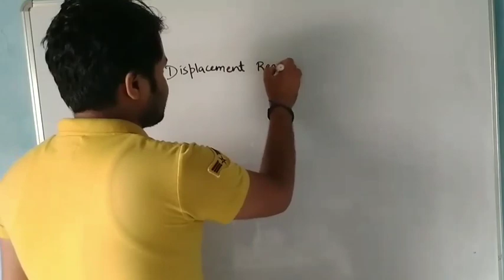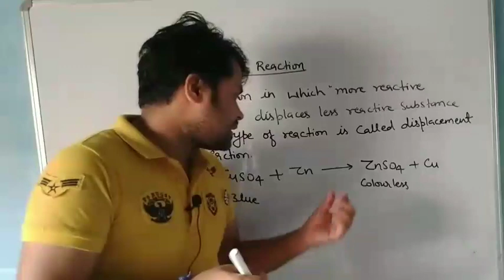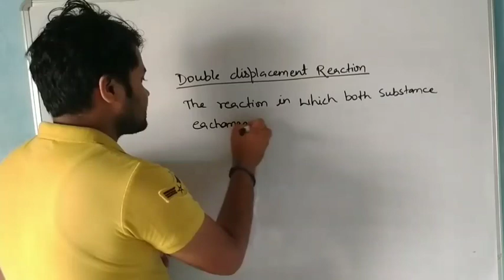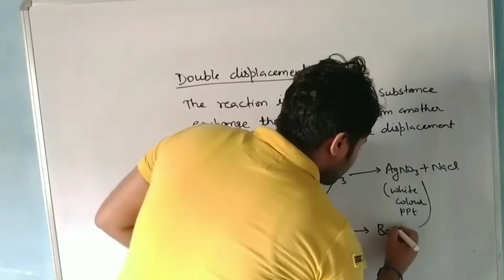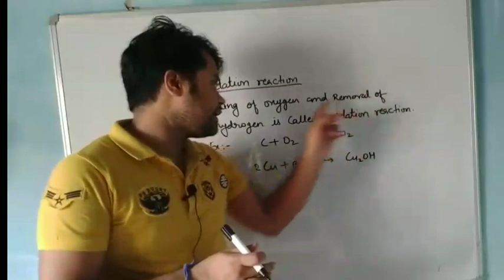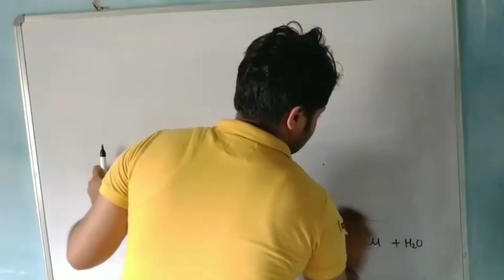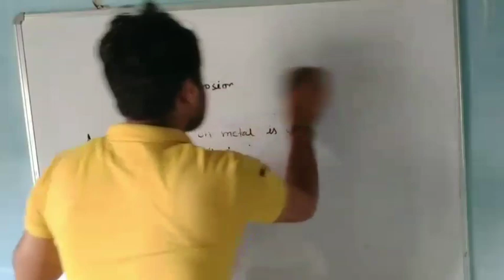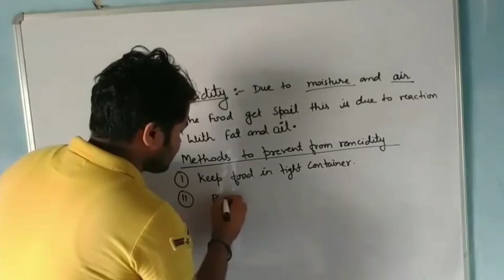Chemical equations and reaction Part-4 Displacement reaction, Double Displacement reaction